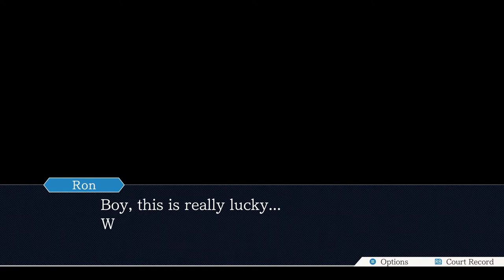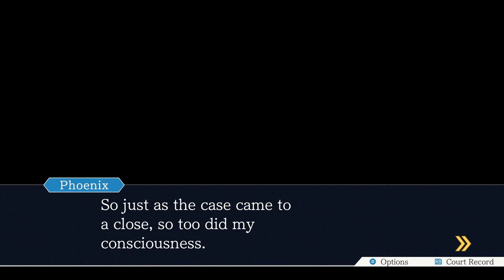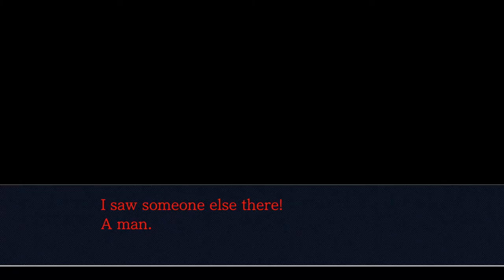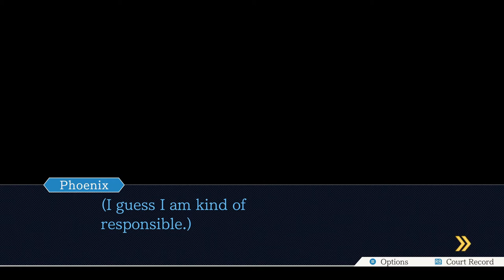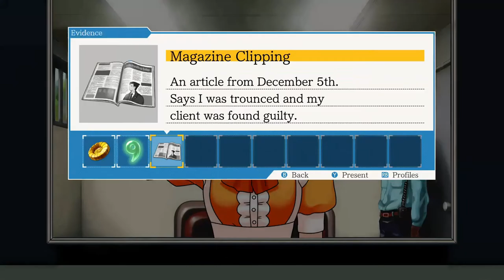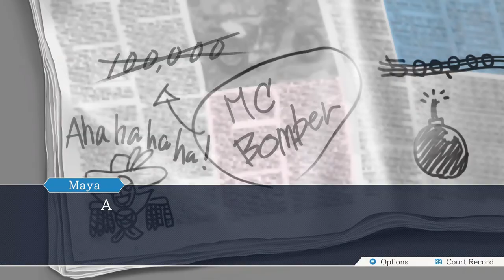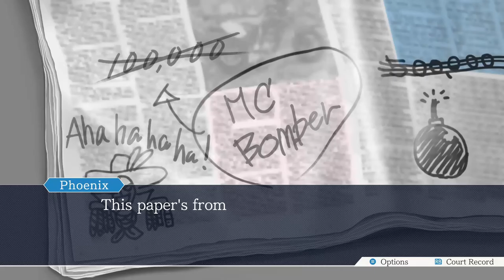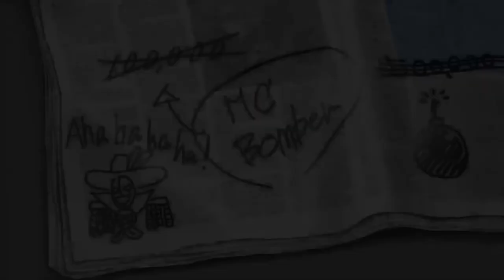Phoenix Wright: Trials and Tribulations #20 - Disillusioned Plays...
After a hard battle, the Ace Attorney triumphs over the Ace Detective! Atmey has had his last Luke at freedom! What's more, it seems that twoo wuv twiumphs over all as Desi and Ron are able to come to an understanding about his actions! It's a happy ending--but how long can it last?

Not as long as Phoenix and the gang might hope, as they find a familiar face that's caught up in another murder accusation (though thankfully, not Maya this time!)

Is this the last we'll see of Luke? Does Ron Delite sleep in his costume? Will our new client be free as a Byrde, or will they wind up as a jail-Byrde?! Tune in to find out!

Phoenix Wright: Ace Attorney Trilogy / 逆転裁判123 成歩堂セレクション is published by Capcom and has been made available on a multitude of platforms over the years. You can buy yourself a copy right here, and we would highly recommend that you do: